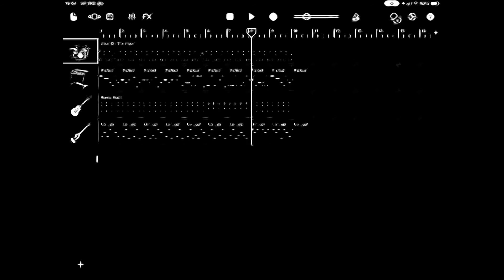ドラムとベースは居残り練習(2Tone Single Mix)【イギリスの裏通りで練習してそう】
みんな大好きあの曲がスカバージョンになりました。いや〜、それにしてもクソなサムネだな〜！ひでえ！

【オリジナル】
kenapo「ドラムとベースは居残り練習」